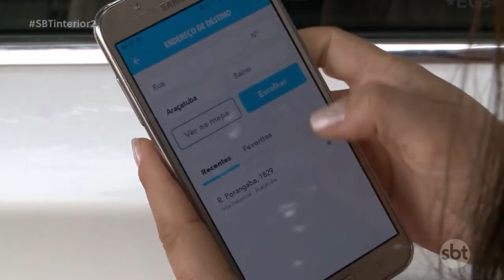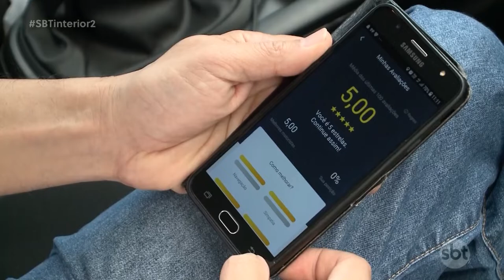Motoristas que costumavam beber e dirigir agora usam aplicativos de transporte